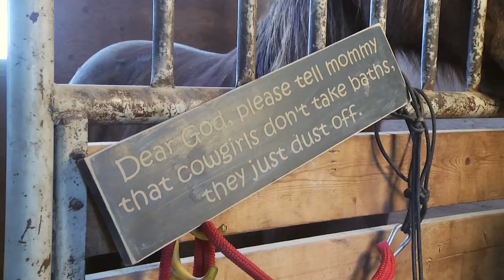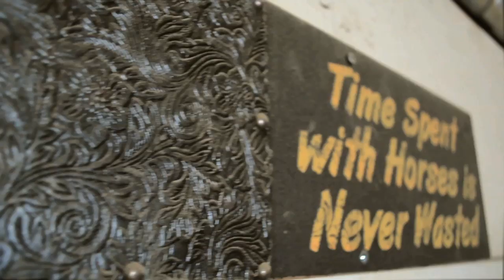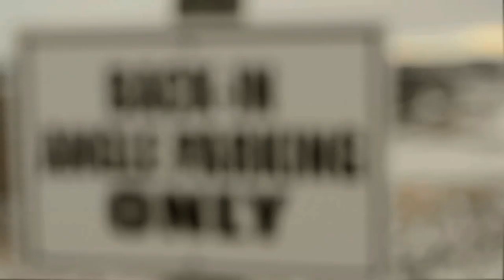Raw Beauty Episode 1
Living and working the western lifestyle takes hard work and determination.  Raw Beauty is a new series that features some of Alberta's hardest working cowgirls that know what it takes and could give most men a run for their money.
In this episode we visit with Britt Cooke, owner of Beyond Borders in Cochrane.